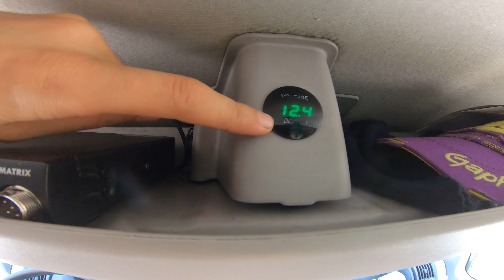Fiat Ducato 2.3 Multijet an fabricatie 2007 Video anunt prezentare autoutilitara ! SA VANDUT, 4K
DESCRIERE
Fiat Ducato import Spania.
Motor 2.3 Multijet cod:F1AE0481D
304.000 KM
Medium lung si Meidum inalt.
Climatronic cu clima functionala.
Cutie manuala 6+1.
Proiectoare ceata
Senzori parcare spate.
Geamuri electrice.
Inchidere centralizata.
Computer bord.
Diferite reglaje scaun sofer + cotiera.
Volan reglabil.
Diferite spatii depozitare din care unul cu racire.
Anvelope bune perechi toate 4.

KIT DISTRIBUTIE INLOCUIT !

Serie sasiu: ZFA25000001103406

Dimensiuni:
L:5413 I:2050 A:2522
Masa kg: proprie 1925 total max. :3300 sarcina:1375

Recent sau inlocuit urmatoarele:
-Pivot
-Placute frana fata + spate + lichid frana.
-Revizuit sistem frana de parcare.
-Aerisit si curatat sistem hidraulic ambreiaj.
-Ulei cutie
-Toate Filtrele
-Ulei motor doar liqui moly
-Burdufe planetare
-Flansa telescop stanga
-Ulei servo.